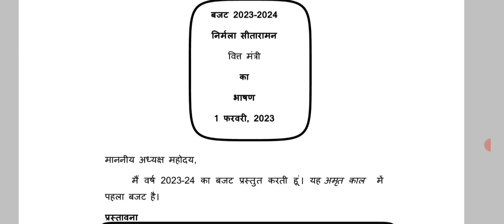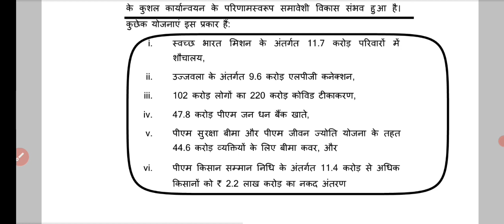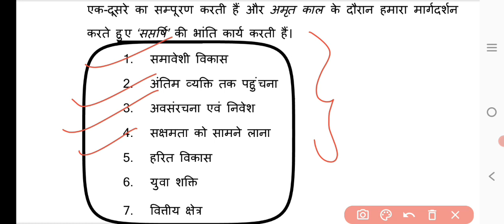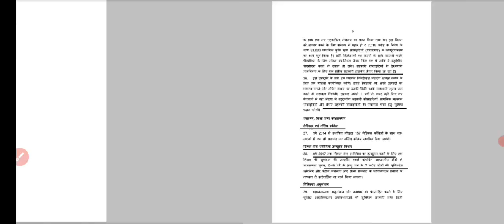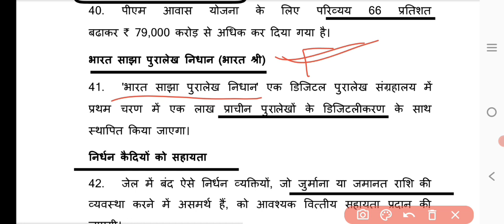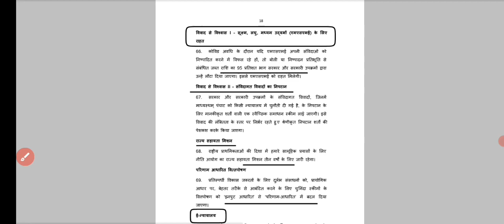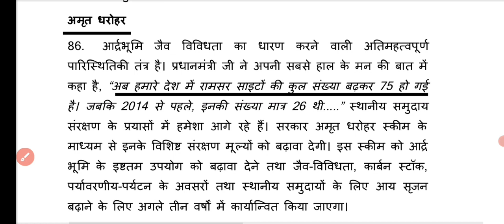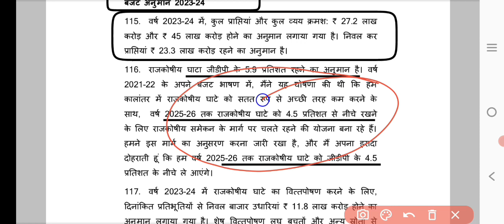बजट2023 । budget 2023। budget highlights। budgtet for upsc in hindi। budget 2023 in hindi। budget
Shree Sundaram Academy

Union budget
Best coaching for
UPSC
MPPSC
GS in hindi
Gs research centre